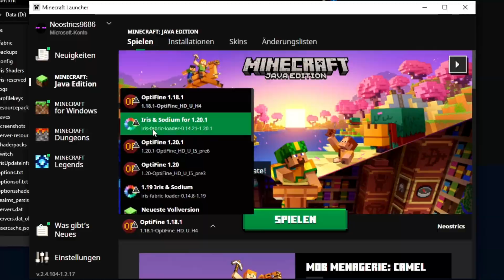Alles was Mojang aus Minecraft entfernt hat!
In diesem Minecraft Video zeige ich dir
interessante Funktionen die Mojang im laufe
der Zeit aus Minecraft entfernt hat. Dazu
erkläre ich dir auch, warum Mojang diese
Features aus Minecraft entfernte.

✘ Videoindex ✘
00:00 Intro
00:22 Ziegelstein-Pyramiden
00:49 Monster flüchten vor Creepern
01:27 Kies anstelle von Pfaden
01:41 Dorfbewohner von früher
02:22 Delfine mit Rüstung
02:44 Super-Geheime-Einstellungen
03:35 Rose und Mohn
03:57 Notch-Apfel
04:26 Outro

ℹ️ Über diesen Kanal
  Hier bei "Neostrics" bekommst du
  hochwertigen Minecraft-Content und das
  mit Niveau und Verstand. Neben neuen
  Infos zu Updates gibt es auch Let's Plays
  und vielfältige Tutorials. Um keine Videos
  zu verpassen, solltest du den Kanal

  Auch auf anderen Plattformen kannst du
  die Community und mich erreichen.
  Schau gerne auf Discord, Instagram
  oder auch Twitter vorbei:

🎥 Equipment
  Wenn du wissen möchtest welche Technik
  ich verwende, dann schau dir diese
  übersichtlichen Listen an:

🗃️ Credits
  Im folgenden ist alles aufgelistet,
  was ich zum erstellen des Videos
  verwendet habe:

  Verwendete Musiktitel:
     💿 C418 - Équinoxe
     💿 C418 - Sweden
     💿 C418 - Wet Hands
     💿 C418 - Cat